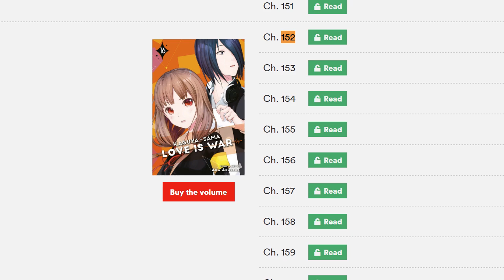Kaguya sama Love is War The First Kiss That Never Ends: Review